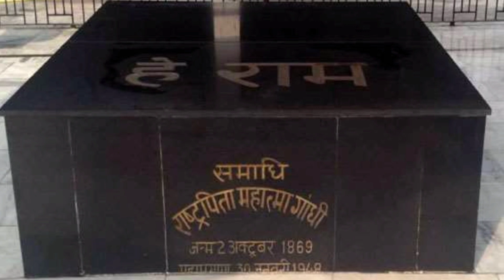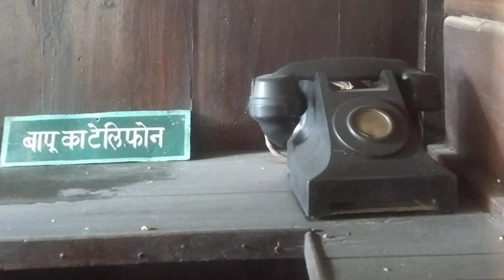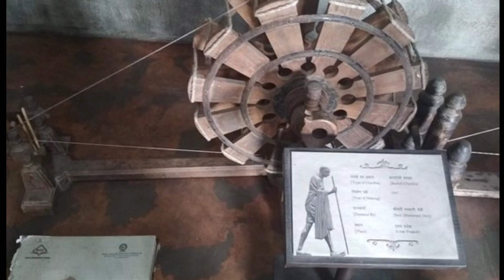गांधी जी की वो यादे जो आपको रूला देगी | Mahatma Gandhi Jayanti 2022 | Narendra Modi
Mahatma Gandhi ko Nathuram Godse Ne Kyon Mara tha
Nathuram Godse Ne Gandhi Ji ko kyon Mara tha
2 October gandhi jayanti
Mahatma Gandhi ki mrutyu kab Hui
Narendra Modi
india
Bharat ko Azadi Kaise Mili
Gandhi ji ka Jivan Parichay hindi
Gandhi ji ka asali naam

--- Copyright Disclaimer__
These under section 107 of the copyright Act 1976 allowance is made for * fair use* for purposes such as criticism comment news reporting teaching scholarship and research fair use is a uses permitted by copyright stautue that might otherwise be infringing non -profit educational or personal use tips the balance in favor for fair use..

Note:- This video only make for education purpose

Video editing and Voice by
     :- [ Rishi Singh ]